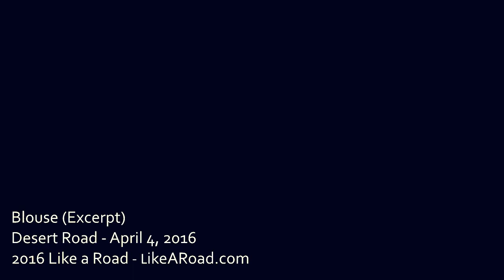Blouse (Desert Road Excerpt)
When you come in my house
Respect the one in the blouse

From a private event in the Mojave Desert - April 4, 2016